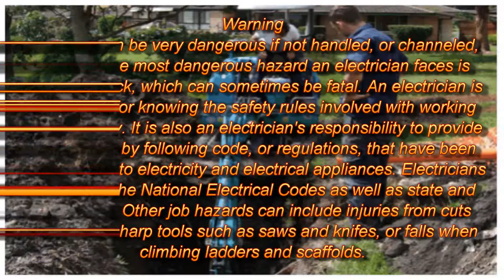About Electricians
Electricians install and maintain electrical systems to homes, businesses and factories.